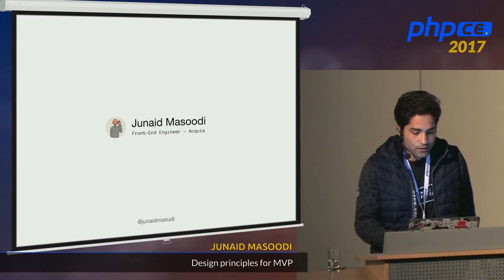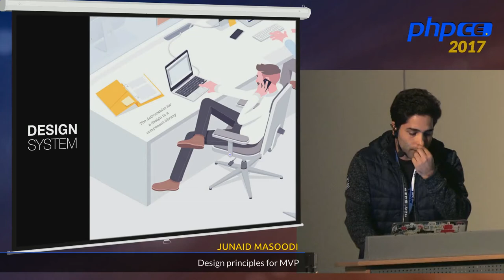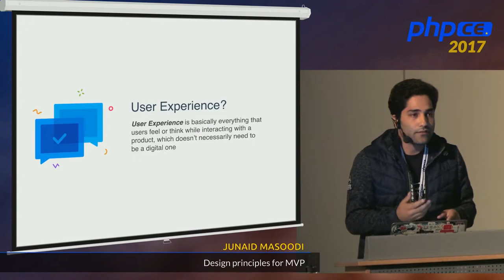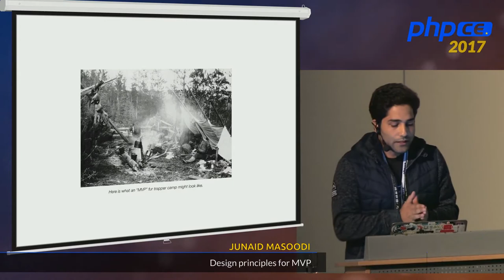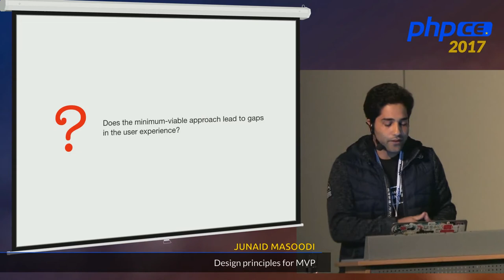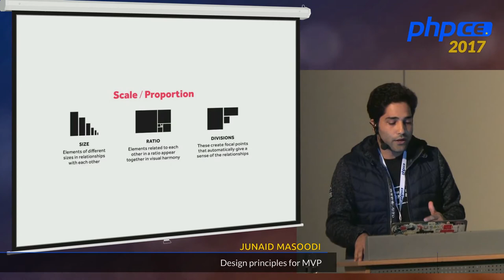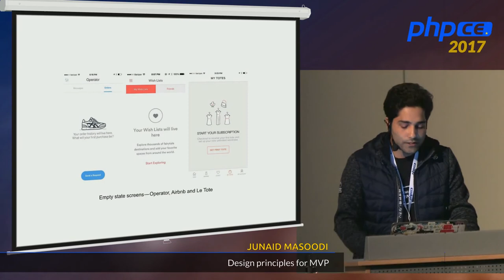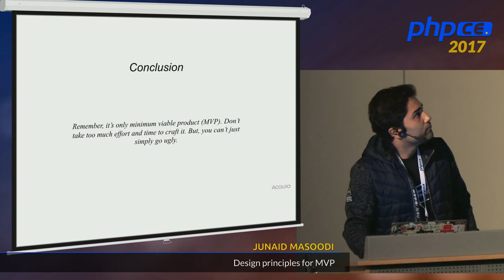Junaid Masoodi: Design Principles for MPV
User experience is the solution for engaging client or user on a site or App. How to design a user experience for MVP (Minimum Viable Product) is very important and how to design right user experience is more important. So how do you ensure that you build the best product when everyone has the same million ideas. We will be talking about MVP and Design principles:

* What is Minimum Viable Product and UI/UX:
* Why MVP?
* The MVP is not about the Product but The product itself.
* UI is not UX and UX is UI.

*Design Principles:
* Unity/HarmonyHierarchy.
* Scale/Proposition.
* Balance.
* Dominance/Emphasis.
* Similarity/Contrast.

* Designing User Experience for Minimum Viable Product
* How MVP and Design Principles should go parallel from day one.
* How to featurise UX for MVP.
* Why touring is important for MVP

By the end of session you will be able to:
* Start working on a product with MVP practices.
* How to design MVP using design principles.
* For the web, how colours, position and placement of blocks affect site traffic.
* How is UI different from UX.
* Why touring is important.